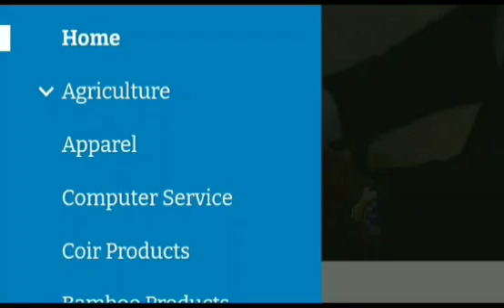Amazon e-commerce - Product Damage